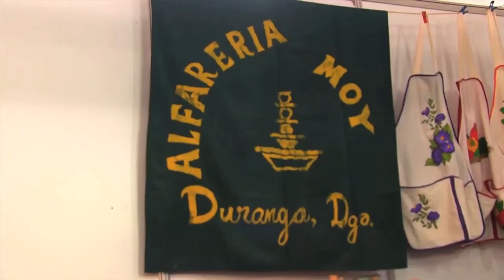Alfarería de Durango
Serie: "Identidad, la voz de nuestro México"
Programa: Alfarería del Estado de Durango
Entrevista con Don "Moy" artesano originario del estado de Durango, quien nos muestra de manera didáctica el proceso de elaboración de cada una de sus artesanías en barro, sin duda un claro ejemplo de tenasidad y constancia en la vida de un artesano Mexicano.

Feria Nacional de la Cultura Rural, Chapingo 2012.

Realización: Charlie Campos
Cámara: Marco Huerta
Animación: Domingo Cornejo
Edición y Post: Charlie Campos
Fotografía fija: Domingo Cornejo

Departamento de Medios Audiovisuales Chapingo

México 2012